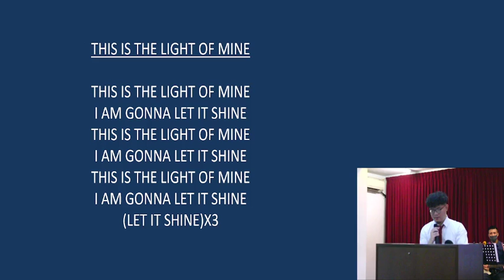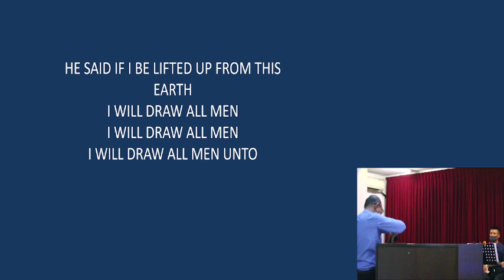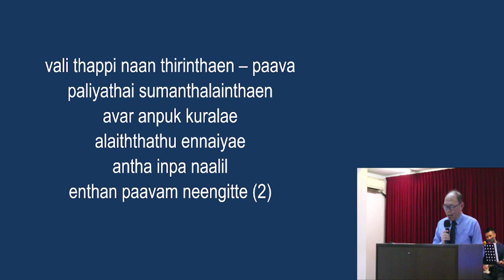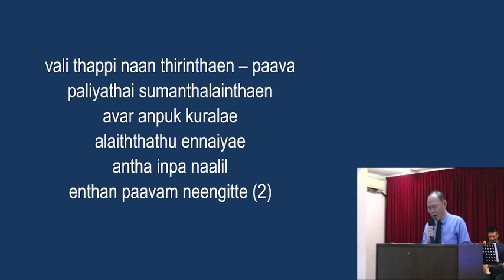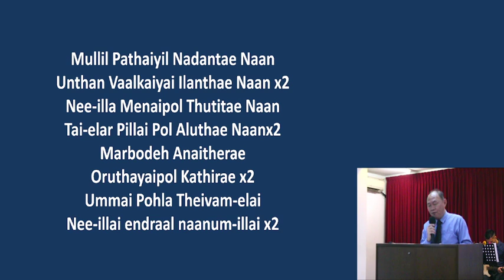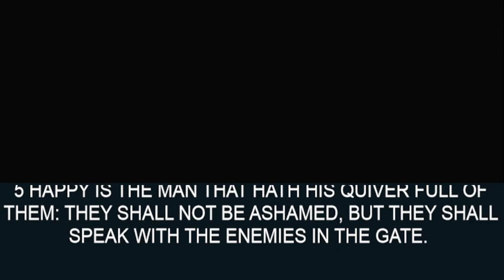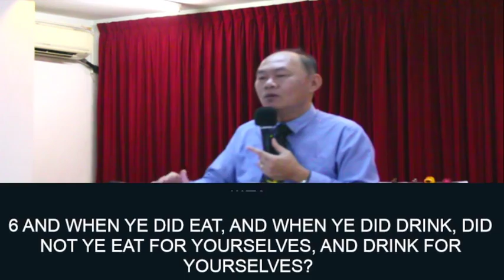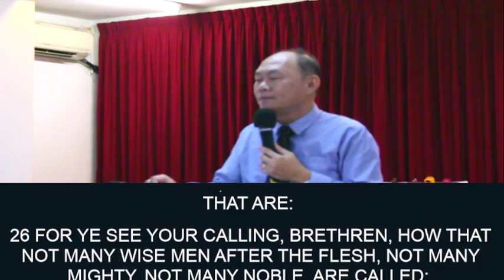Song Of Ascent 8: Unless The Lord Builds , All Our Labor In Vain (PS:127:1-5) - Church Service Ep305